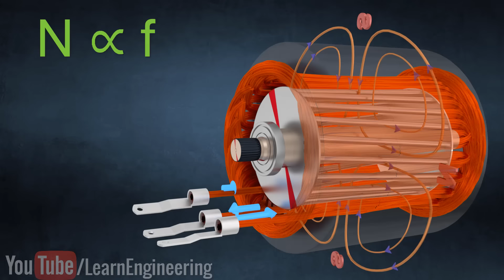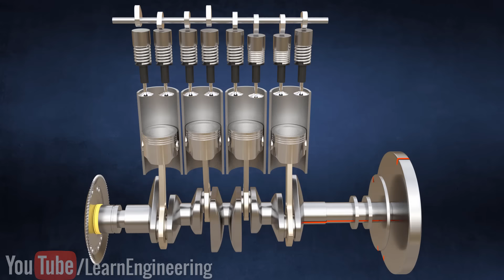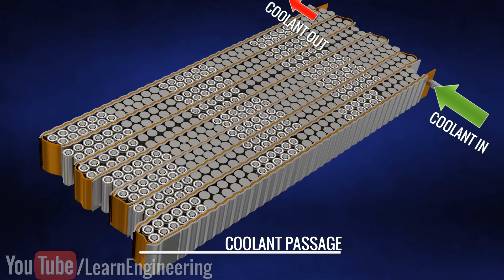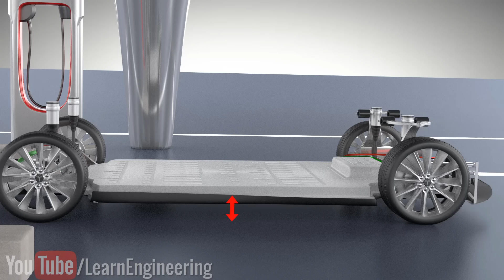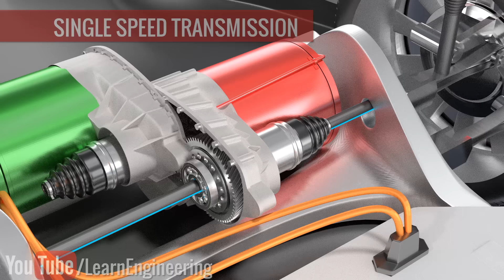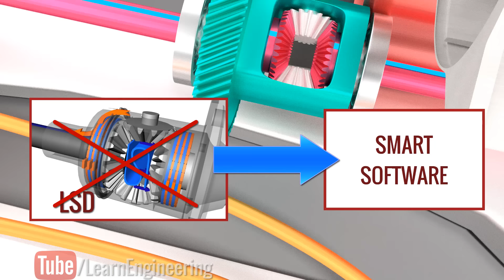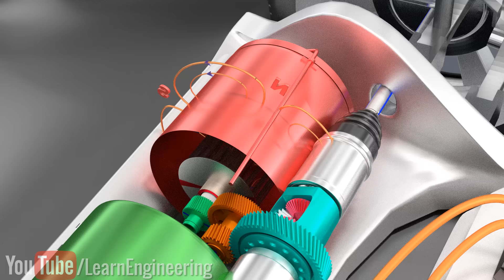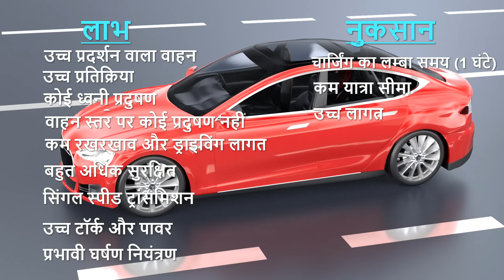Electric Car कैसे काम करती है?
इलेक्ट्रिक कारें ऑटोमोबाइल की दुनिया बड़े बदलाव कर रहीं हैं। हमें  उम्मीद है कि noise-free, pollution-free और high-performance वाले ये वाहन 2025 तक आई.सी. इंजन वाले वाहनों को outdated बना देंगे। यह वीडियो आपको टेस्ला मॉडल एस के पीछे की प्रौद्योगिकियों के बारे में बताएगी, जो हाल ही में दुनिया की सबसे तेज एक्सलेरेटिंग कार बन गई है। हम तार्किक रूप से और विभिन्न चरणों में देखेंगे कि इलेक्ट्रिक कारों ने इंडक्शन मोटर, इन्वर्टर, लिथियम आयन बैटरी पावर स्रोत, और सबसे बड़ा, सिंक्रोनाइज्ड वाहन तंत्र की पीछे की प्रौद्योगिकी का विश्लेषण करके कैसे बेहतर प्रदर्शन हासिल किया है।